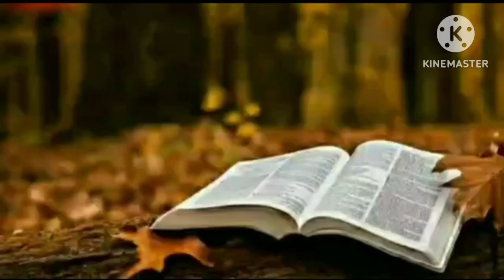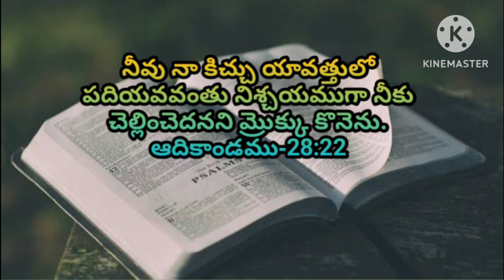Kantathavakyam-కంఠతవాక్యం-862@telugubiblestories1516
Today memory word,today Bible word,Bible memory word, kantathavakyam in telugu,telugu Bible stories,